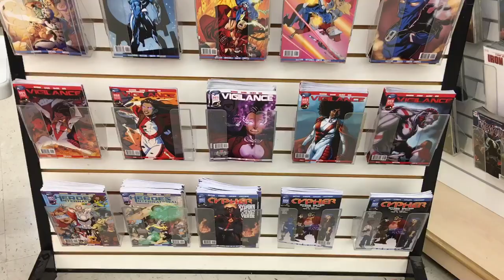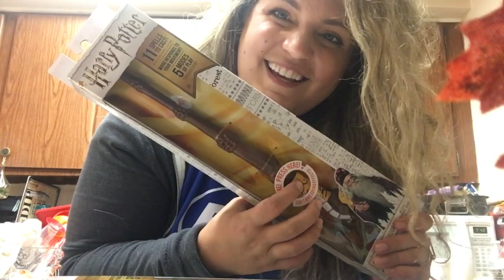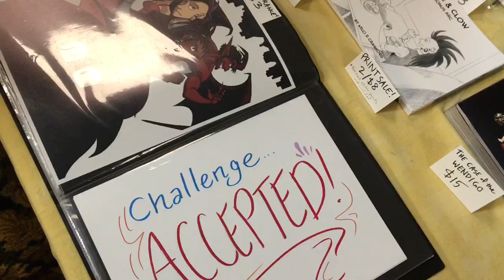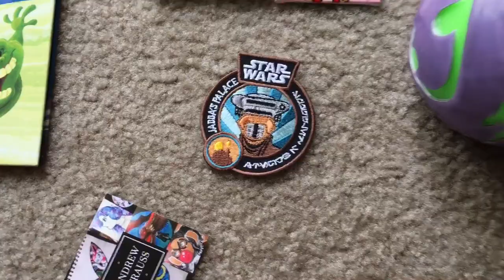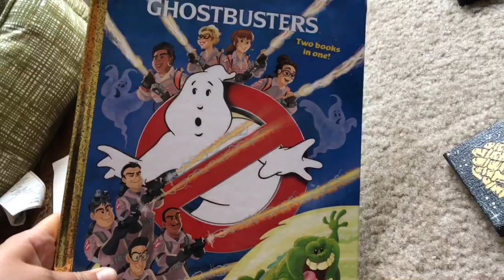WEEKLY VLOG! | MARIETTA COMIC CON & HAUL, FSK DAY, A SURPRISE ENDING?!